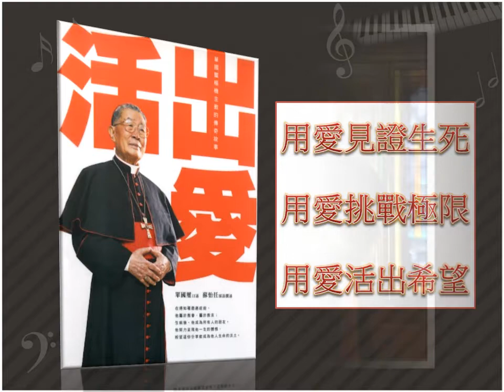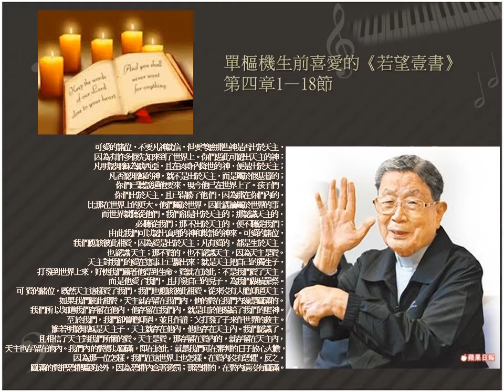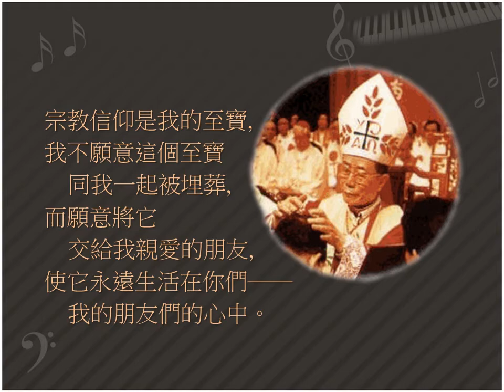單樞機 心願 WISH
詞 單國璽樞機; 曲 林谷; 鋼琴 胡季祺; 豎笛 黄荻; 大提琴 周君楷; 豎笛、大提琴譜曲 黄荻; 演唱 SJCCM 聖詠團; 幻燈編輯 Joy 秀麗; 09/26/2010 1st edition